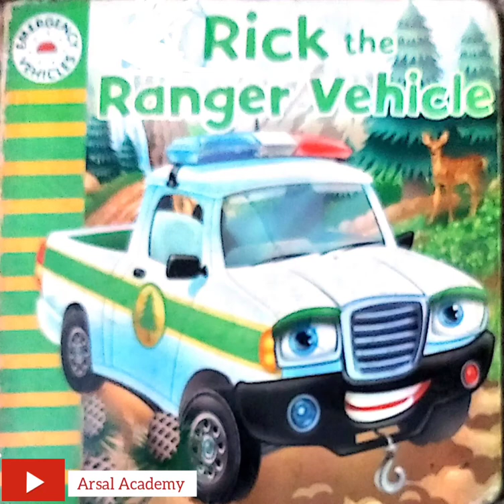Rick the Ranger Vehicle | Emergency Vehicles | Safety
Rick the Rangers Vehicles. Its important to know what to do in an emergency.